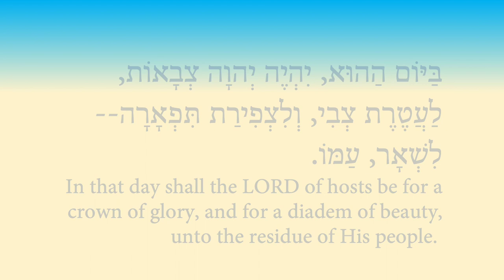Castle Dragon 2